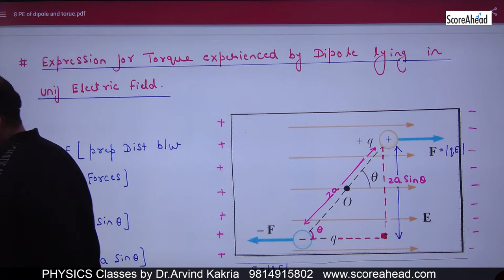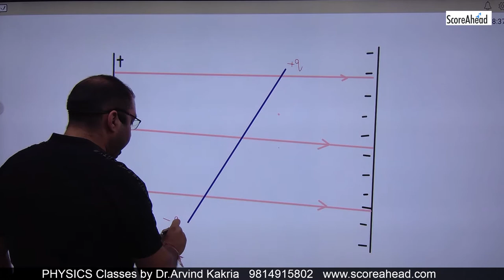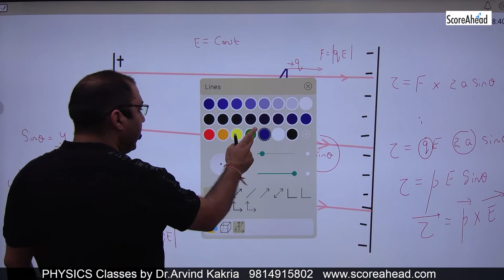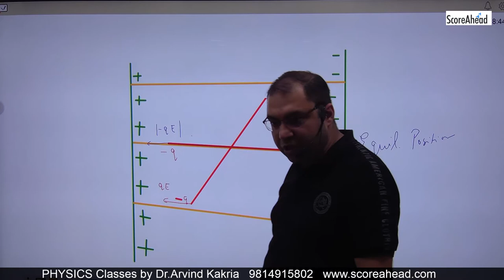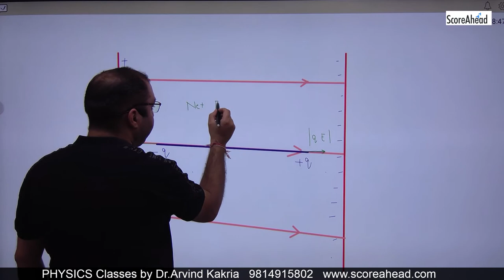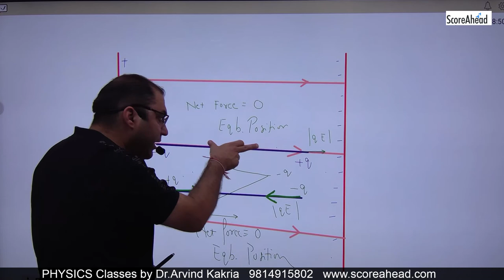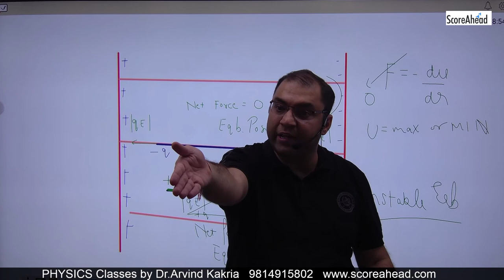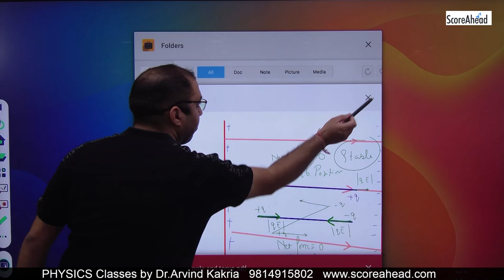10 Expression for torque on Dipole lying in Electric Field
10 Expression for torque on Dipole lying in Electric Field